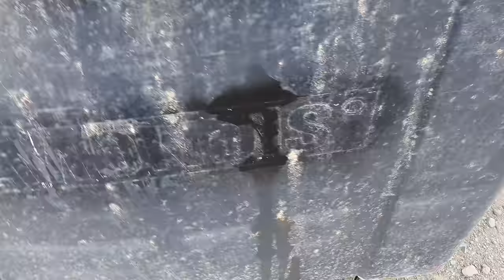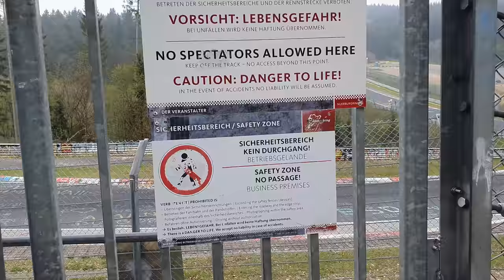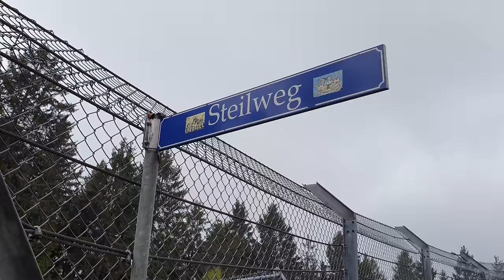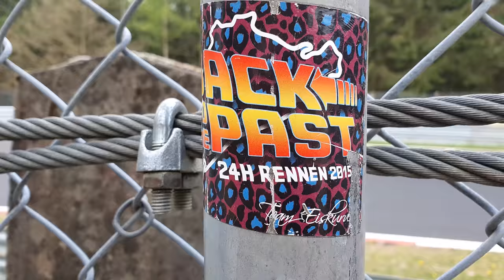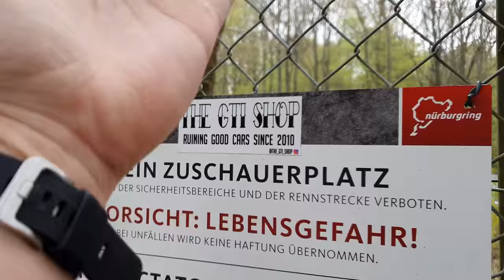Nürburgring Walk: Pflanzgarten - Karussell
Good morning, Carmrades!
I hope you are all doing well. In today's vlog we are going for a walk from Pflanzgarten to Karussell. Join us for a heartwarming vlog with track information, flashbacks and shenanigans.